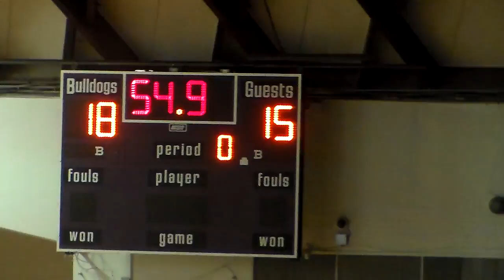Marion Wildcats vs Harrisburg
Kylie Plant #12 Navy OH